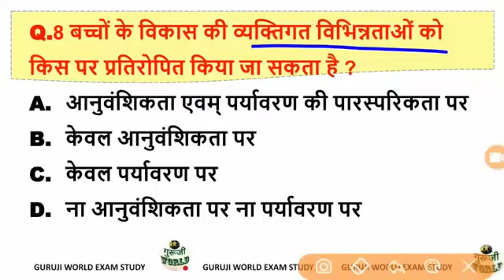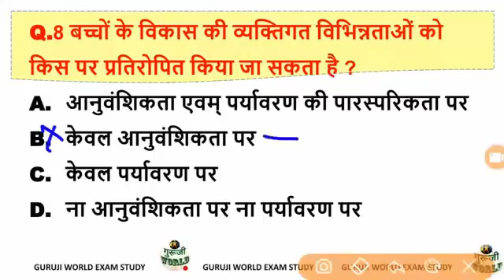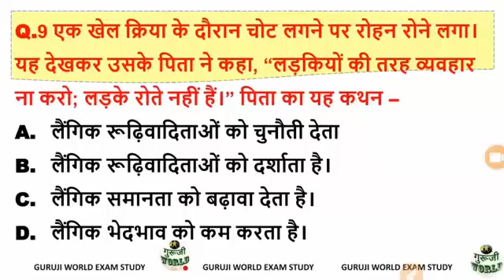CTET LIVE 😱 ALL pedagogy concept | ctet all concept ncert